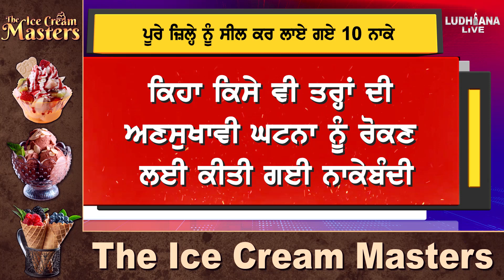ਪੂਰੇ ਜ਼ਿਲ੍ਹੇ ਨੂੰ ਸੀਲ ਕਰ ਲਾਏ ਗਏ 10 ਨਾਕੇ | Lok Sabha elections 2024